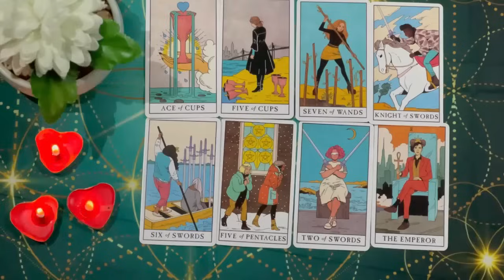AQUARIUS I'M SORRY AQUARIUS THIS IS GOING TO BE HARD FOR YOU TO BELIEVE, LISTEN CAREFULLY 🙏JULY 2024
Aquarius Love
Aquarius 2024
Aquarius today
Aquarius JULY